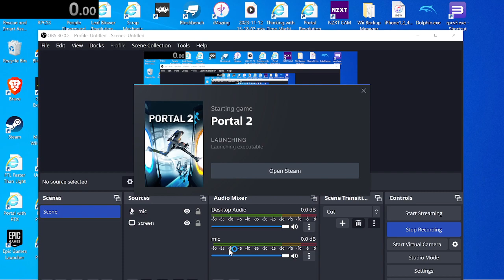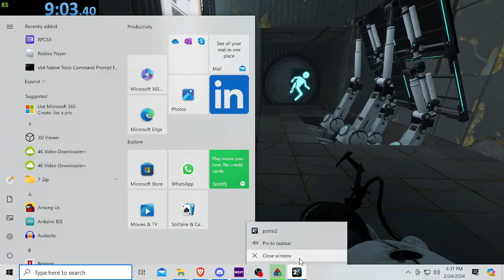Portal 2 the cold boot speedrun (9m 3s 40ms)